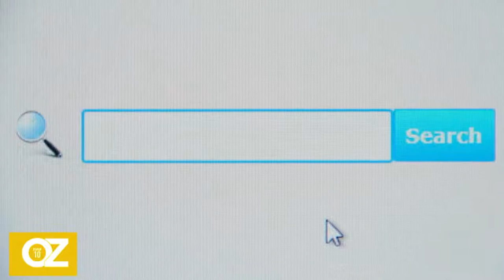How to Be on the Keto Diet the Healthy Way | Dr Oz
How to Be on the Keto Diet the Healthy Way

Wellness physician Dr. Josh Axe explains the difference between the regular keto and dirty keto diets. Then, Dr. Oz addresses concerns about some of the unhealthy foods that can be consumed on the dirty keto diet.

QUES : WHAT IS KETO DIET?
- A diet high in fat and low in carbohydrates (sugars) that causes the body to break down fat into molecules called ketones. Ketones circulate in the blood and become the main source of energy for many cells in the body.
- People on a ketogenic diet usually eat only 20 to 50g of carbohydrates per day. As an example, 50g of carbohydrate is equivalent to 2 slices of bread and a banana.
- Carbs make up about one tenth of daily kilojoule intake in a ketogenic diet (a kilojoule is a measure of how much energy we get from food). This means the person’s body stays in a constant state of ketosis.

QUES : HOW MUCH WEIGHT CAN YOU LOSE IN 1 MONTH ON THE KETO DIET?
- Within the first month — you’ll lose mostly water weight due to a decrease in calories. This will come off quickly, allowing you to drop 10 pounds or more, in total, in 30 days or less.
- But what happens after that depends on whether or not you stick to the low-carb, high-fat life.

- Learn more about Keto Diet and how you can avoid side effects of Keto Diet. ] to get everything you need for keto success.
- This program comes with a MEAL PLAN and  5 KETO GUIDE BOOKS, you’ll learn everything about keto diet from Basics to Advance. Check it out it will help you in your journey to weight loss

😉*Re sharing of Dr Oz Video*😉